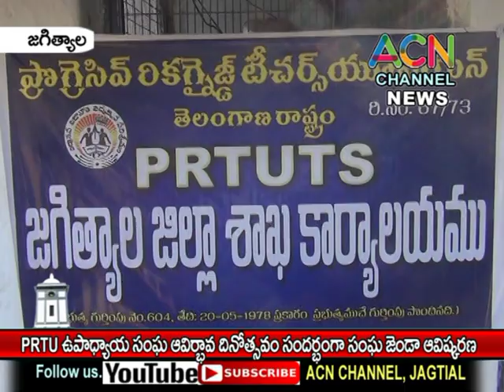జగిత్యాల జిల్లా PRTU ఉపాధ్యాయ సంఘం ఆవిర్భావ దినోత్సవం సందర్భంగా జెండా ఆవిష్కరణ